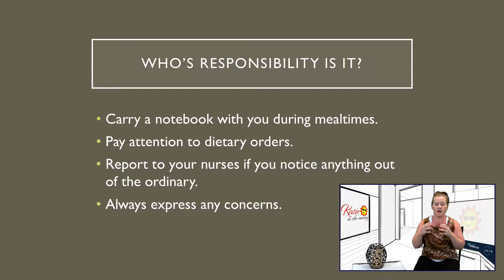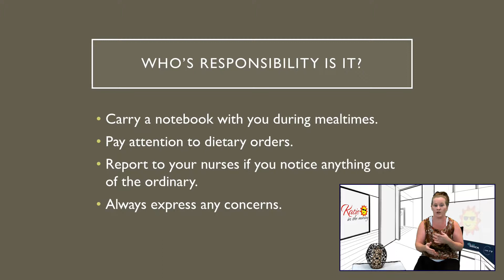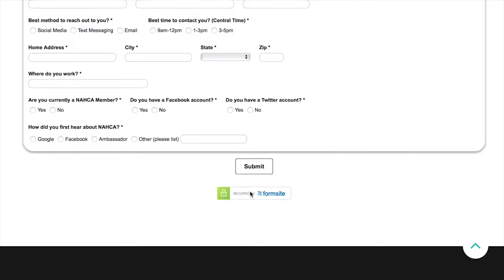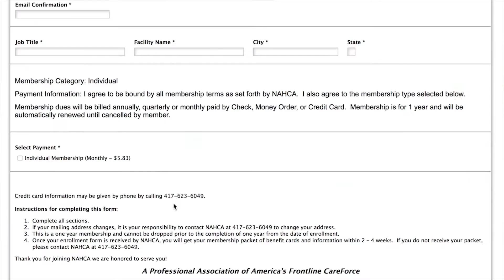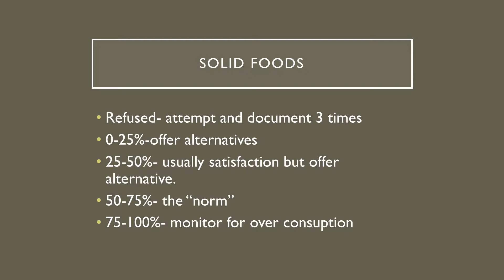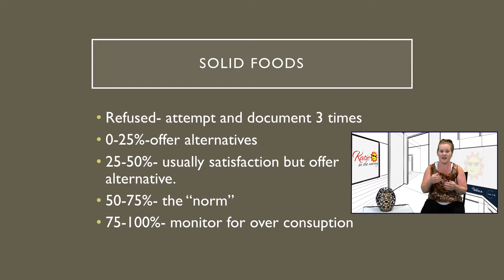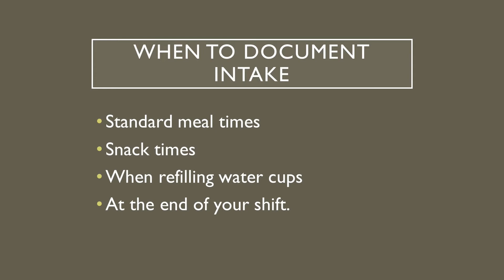Katie in the Morning "Measuring and Recording Intake" July 30, 2018